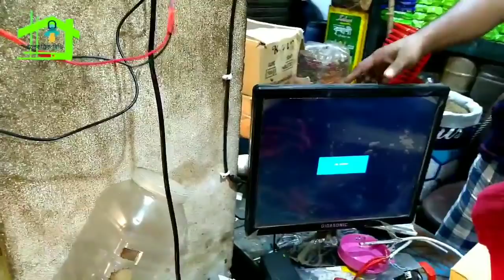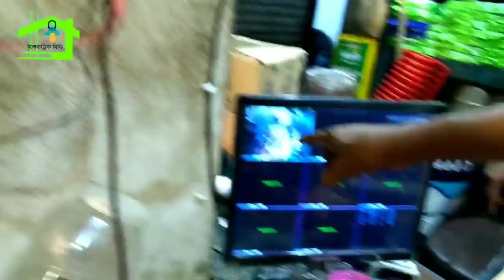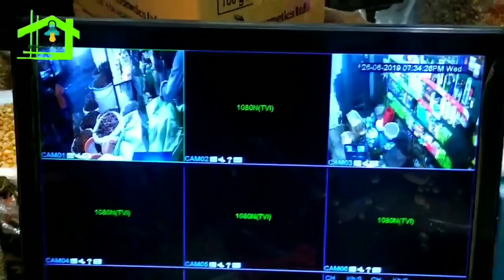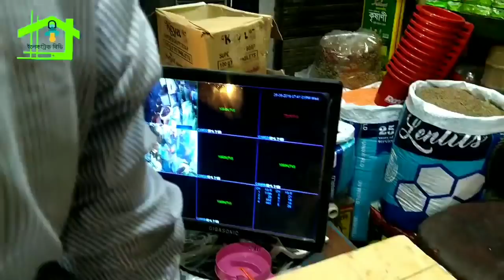cc camera with internet cables connection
How to do cc camera with internet cables connection and cc camera setup bangla live work
কিভাবে ইন্টারনেট লাইন দিয়ে সিসি ক্যামেরা কানেকশন করবেন, দেখুন ডিভিআর কানেকশন দেখুন মাউস কানেকশন সিসি ক্যামেরার ফুল সেট আপ কানেকশন